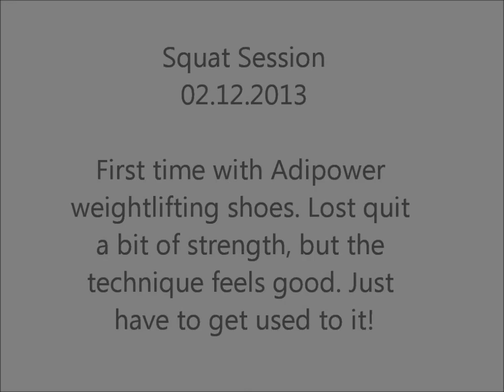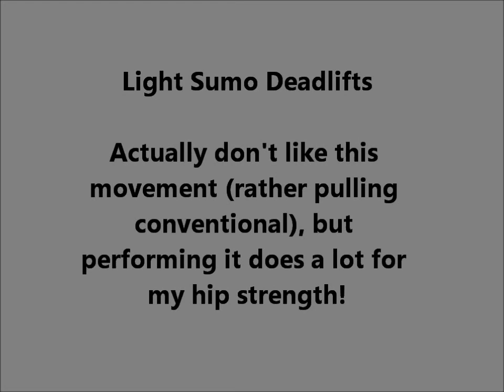First Training session with Adipowers!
Tried out my new weightlifing shoes today! The feeling is not bad but I need to get used to it. For now I'm weaker when wearing them, but it's gonna change quickly. Bar was also set too high on my back, another thing to improve for next time!